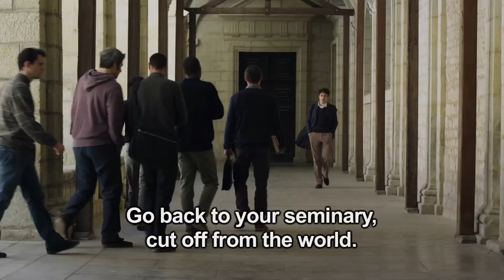The Churchmen Season One (Trailer)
New on DVD from MHz Choice! Jean-Luc Bideau stars in the acclaimed French drama THE CHURCHMEN.